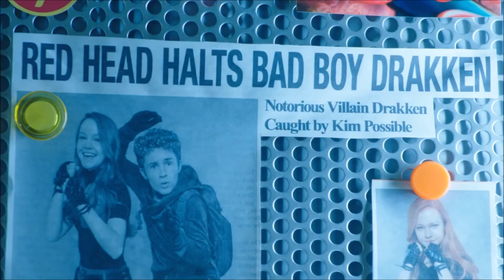Kim Possible the Real Movie 16/19